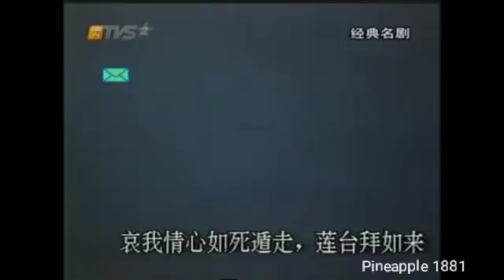粵劇 碧海狂僧(選段) 馮剛毅 cantonese opera